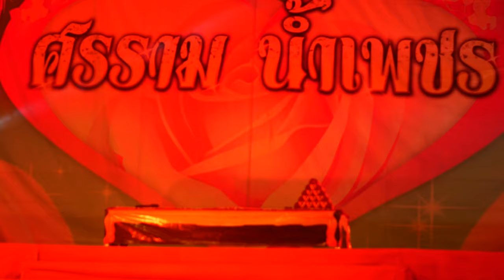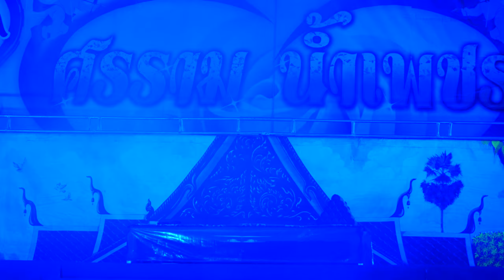【Likayศรรามน้ำเพชร】Phetchaburi❀วัดพระนอน เรื่องไผ่แตกกอ🎤scene1Entertainment❀ [LumixG95✪4K]🍒ออกแขก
Likay ศรราม น้ำเพชร งาน#เพชรบุรี❀วัดพระนอน เรื่องไผ่แตกกอ❀Entertainment❀26มิถุนายน2563
-Likay (Thai: ลิเก, rtgs: like) is a form of popular folk theatre from Thailand. Its uniqueness is found in the combination of extravagant costumes with barely equipped stages and vaguely determined storylines, so that the performances depend mainly on the actors’ skills of improvisation and the audiences’ imagination.